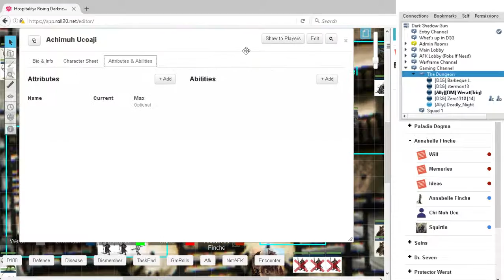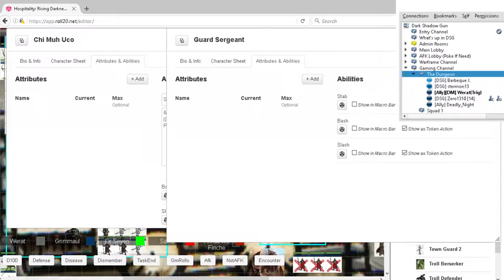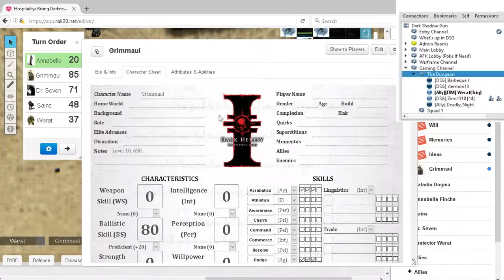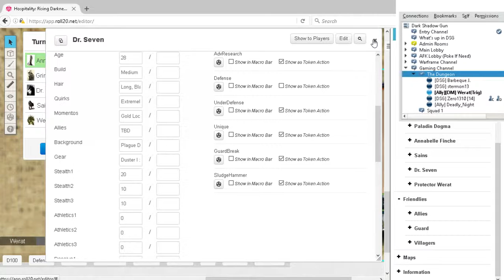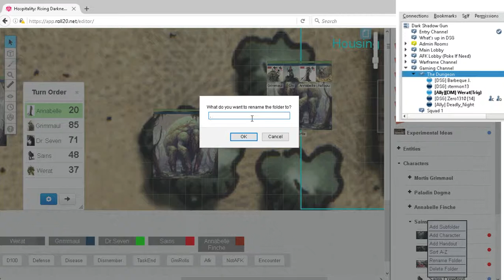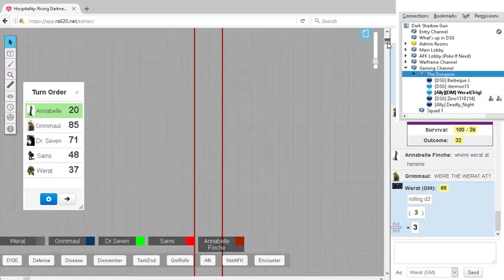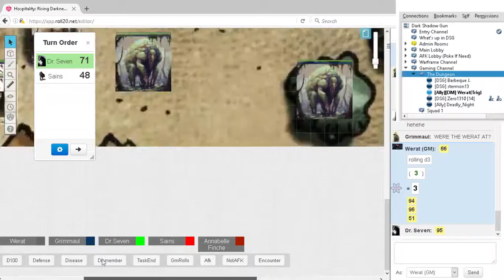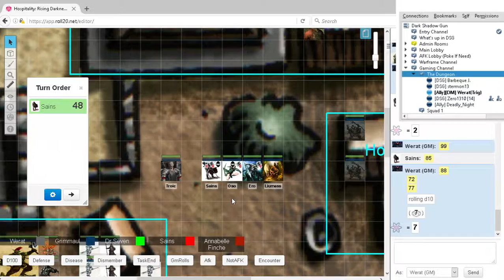"Ero's Bribery!" Hospitality: Rising Darkness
Hospitality is a custom tabletop roleplay created by the Idiotic Six on Roll20, an online hosting site for tabletop roleplays.
The teamspeak is provided by the DSG gaming community.

With me this session is Barbeque Jack, Zero, Deadly Night and Stermon.

New missions are accepted with no shortage of payment...or strangers...